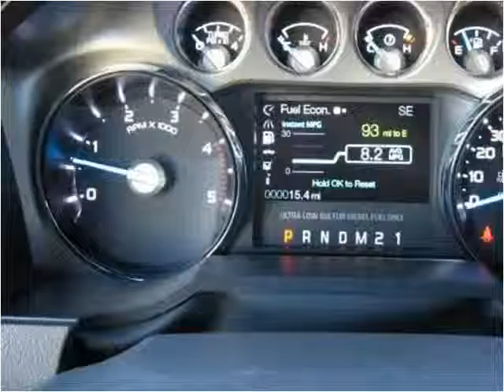2013 Ford F-350 SD New Cars Cut Bank MT